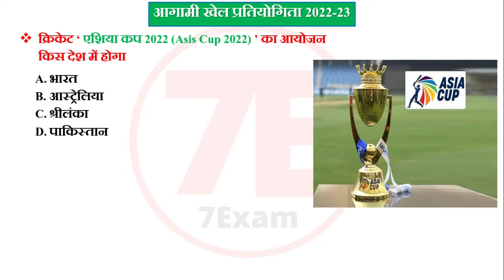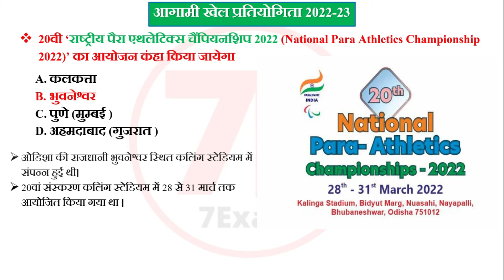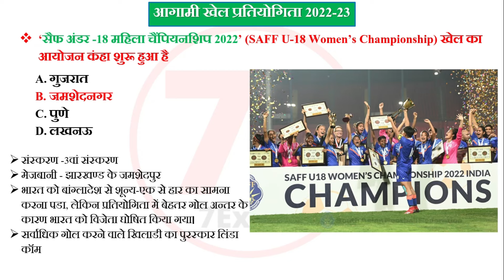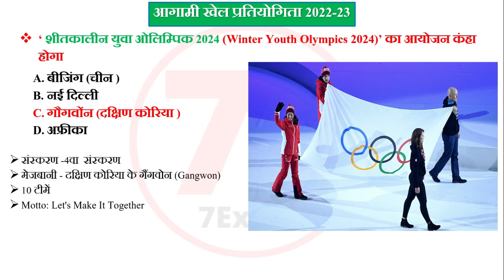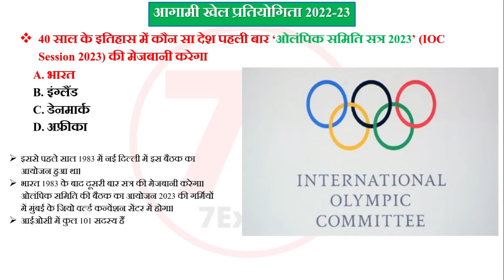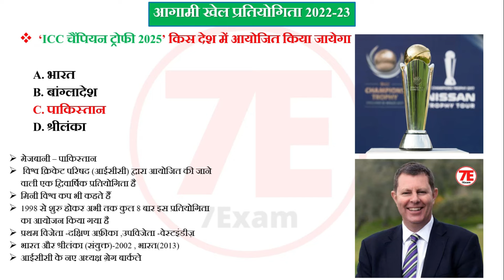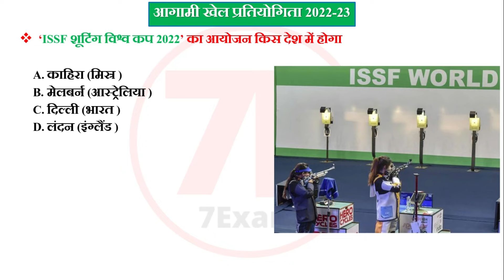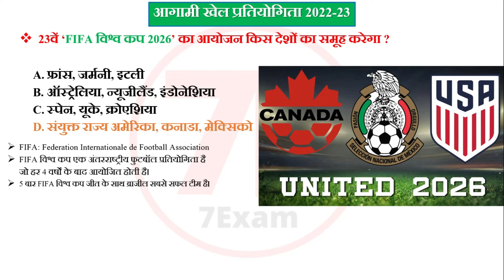आगामी खेल प्रतियोगिता 2022-23 | agami khel pratiyogita | upcoming sports events | current affairs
Current Affairs For All Competitive Examination , सभी प्रतियोगी परीक्षाओं के लिए करेंट अफेयर्स

हमारे चैनल पर सभी तरह के सभी प्रतियोगी परीक्षाओं के लिए करेंट अफेयर्स,विज्ञान,गणित ,इतिहास ,भूगोल और सभी तरह के विषयो का free विडियो लेक्चर उपलब्ध रहता है